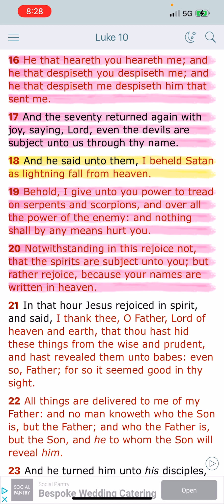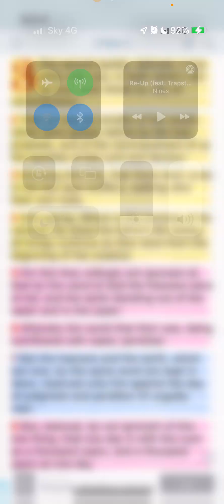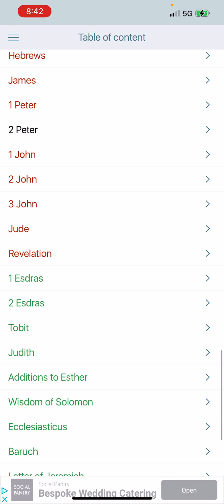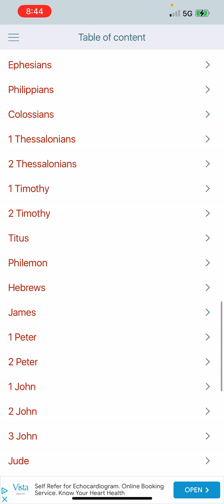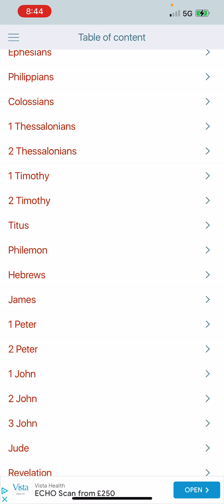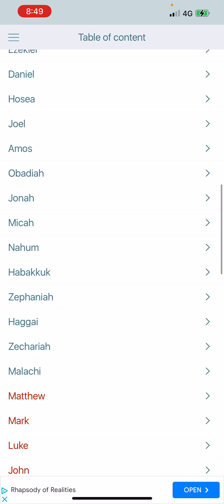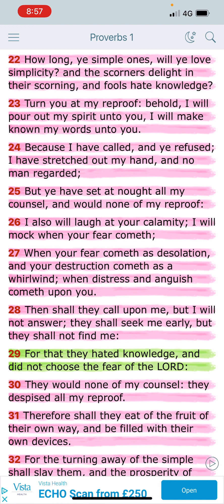THE MOST HIGH IS DEALING WITH THESE SCOFFERS